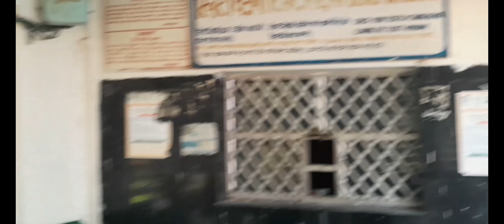A overview of Ladhowal Railway station !!!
other Covid 19 train video !

Number of platform = 2

halting train = 10

termination Train = 0

Ludhaina to Ladhowal distance = 10 KM

Station code = LHD

Railway station overview video !